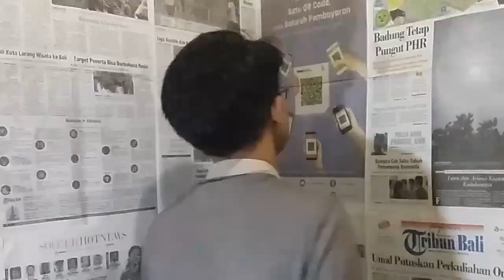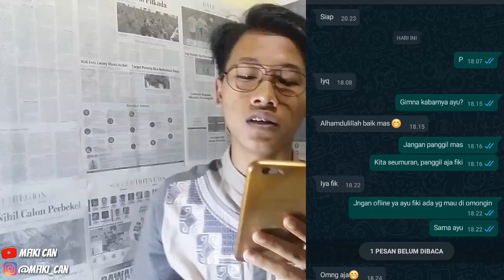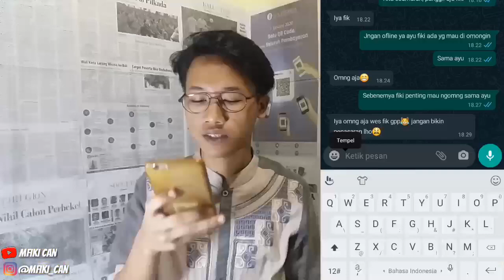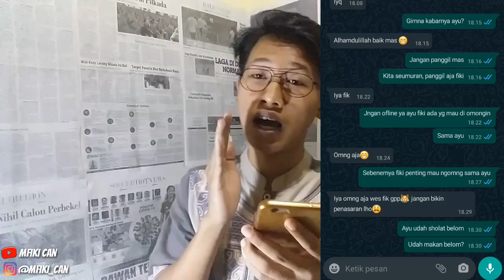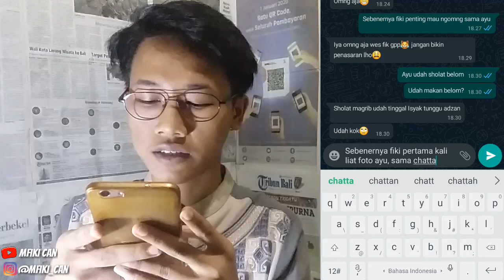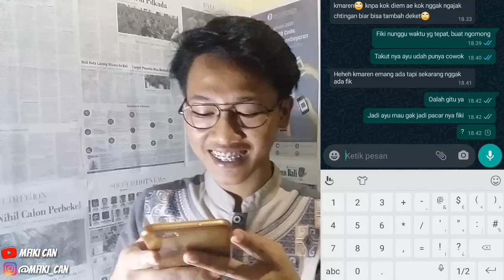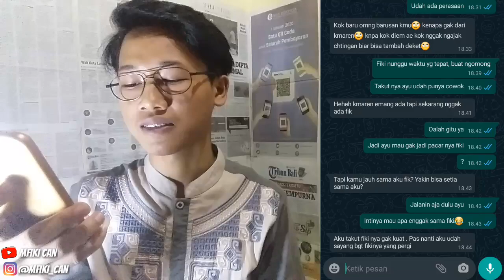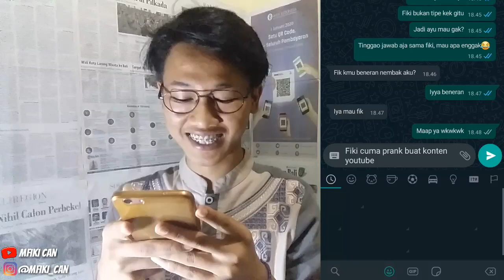PRANK CHAT NEMBAK CEWEK CANTIK| MAU BENERAN!!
Hay guys kembali lagi di channel mfiki can👋

Di video kali ini, video yang gak pernah fiki lakuin dab pertama fiki lakuin, jadi simak aja video guys sampai selesai, gokil parah🙏
   (BANTU SUPPORT CHANNEL MFIKI CAN GUYS)

SEEYOUGUYS❤